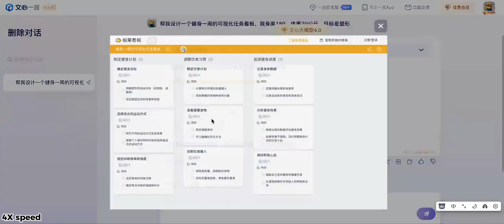Increase Productivity and Unleash Multimodal Content Creation｜ERNIE Bot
The ERNIE Bot plugin marketplace is now officially live! Enhance productivity, unleash multimodal content creation, and explore various use cases, including one-click PPT generation and visual task boards. Simply click to install and discover more!